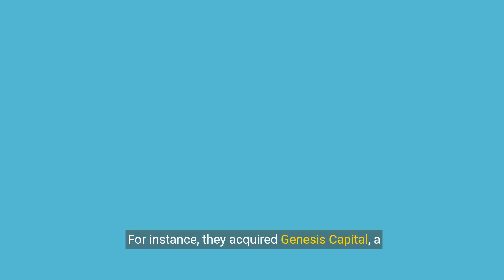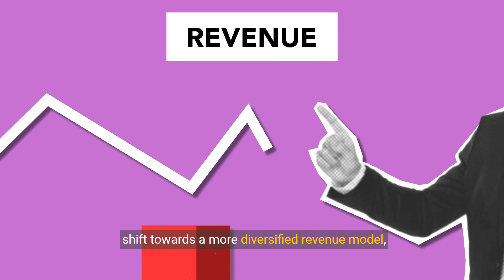Rhythm Diversifying Real Estate: A Fundamental Analysis Approach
Μπορείς να γραφτείς στο κανάλι μου από εδώ. is a company that invests in real estate and related assets with strong vertical integration. It provides capital and services to the real estate and financial services industry, focusing on mortgage servicing assets, security funds and single-family home loans, as well as single-family rental loans.

During and before the pandemic, Rhythm made significant transformations to better adapt to various economic environments. This included diversifying their revenue streams by acquiring various real estate companies. For example, they acquired Genesis Capital, a company that provides bridge, repair and rebuild and construction loans to developers. They also acquired Caliber Home Loans, a large national mortgage lender. In addition, they acquired Guardian Asset Management, which provides property management services, including inspections and repairs, for government and non-government properties. Finally, they acquired E St. Appraisal, a company that provides real estate appraisal services, and Adoor, which owns single-family homes for rent.

These acquisitions demonstrate Rhythm's strategic shift toward a more diversified revenue model beyond traditional investments in insurance products and mortgage servicing rights. With over $32 billion in assets and serving approximately 3 million customers in the United States, Rhythm ranks as a major player in the real estate and mortgage market. The current dividend payout of $0.25 per share per quarter reflects their solid financial performance and commitment to shareholder value.-Make Video Cyprus-Panicos Constantinou